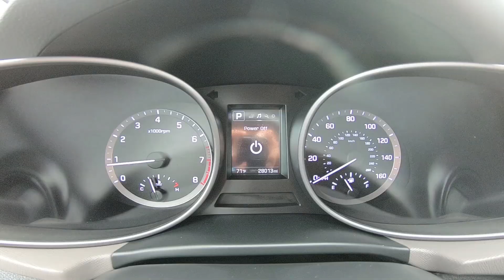2018 Hyundai Santa Fe Sport Inside Out